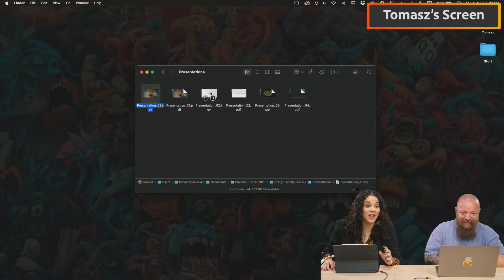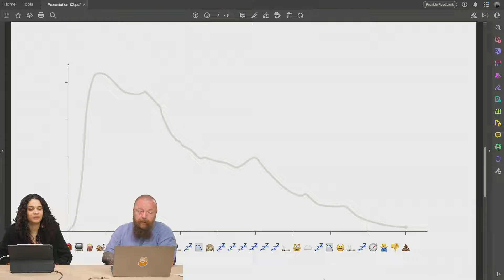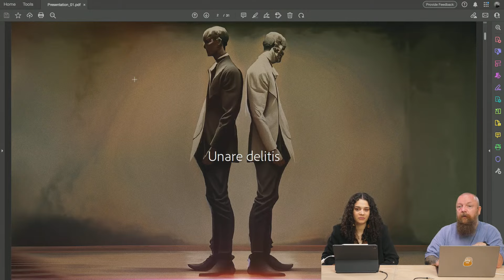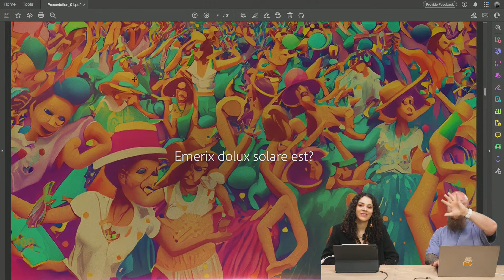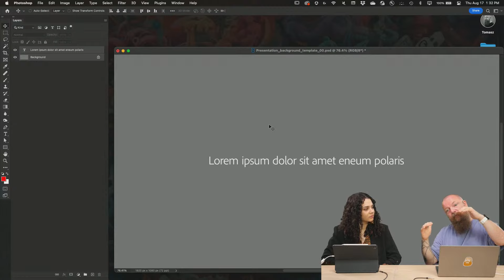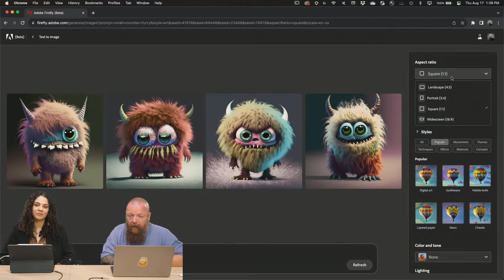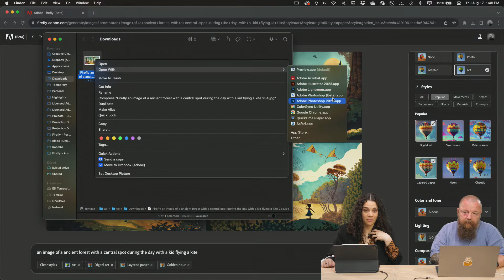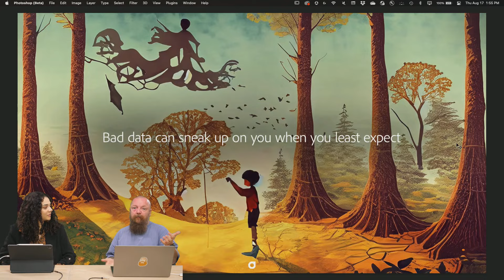How to Use Firefly and Photoshop to Create Storytelling Presentations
Level up your presentations for work using Adobe Firefly and generative AI in Photoshop with creative technologist Tomasz Opasiński. Learn how to create backgrounds and imagery that will work on any presentation!

Guest Tomasz Opasiński is a Creative Technologist for AI/ML at Adobe based in Los Angeles, CA

00:00 Start
00:30 Introduction
04:22 What to start with
08:15 Stages of a presentation
13:45 Presentation example
30:10 Creating a template in Photoshop
36:30 Generating in Firefly
47:50 Editing the image